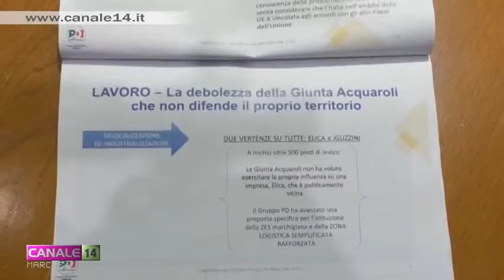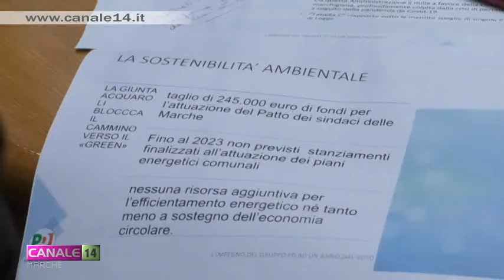Regione Marche. Partito Democratico su primo anno legislatura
Un anno di attività sui banchi dell'opposizione. Il Partito Democratico fa il punto della situazione.